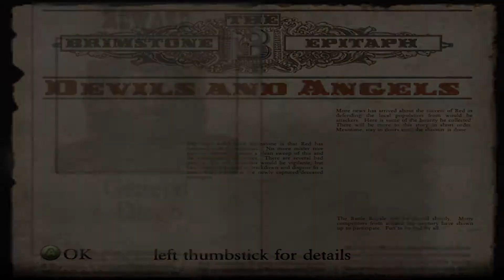Taking Out Diego And Join A Battle Royal... Red Dead Revolver Episode 7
I have to get to the governor somehow so why not do a battle royal.